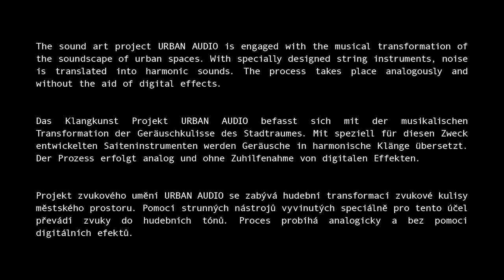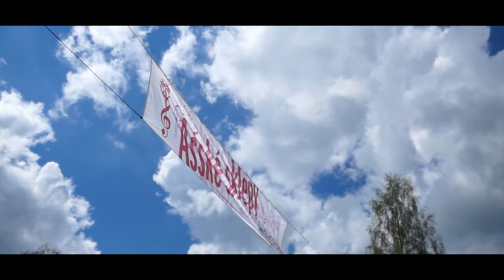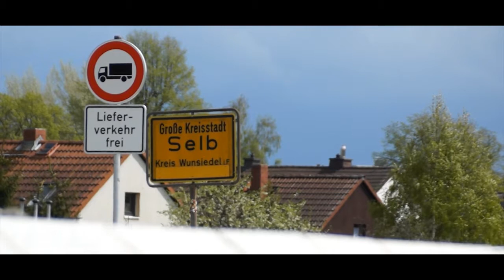URBAN AUDIO borderland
URBAN AUDIO project in the border towns Selb (GER) and Aš (CZ) during the course of "WIR2-MY2" (by Kunstverein Hochfranken Selb e.vV.) 2017